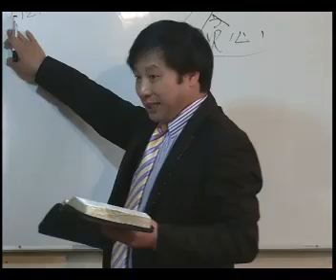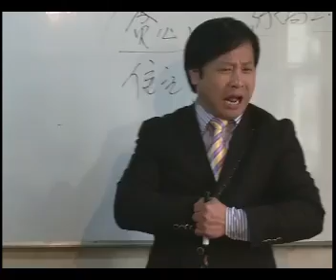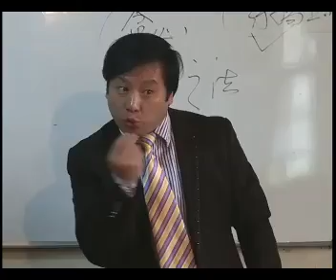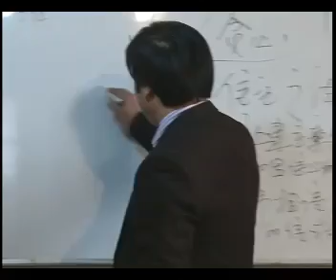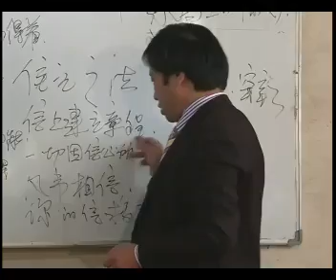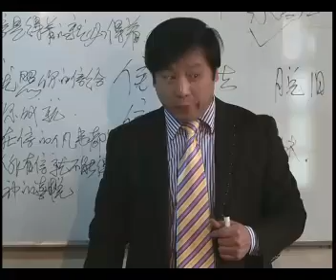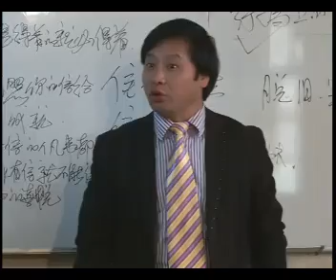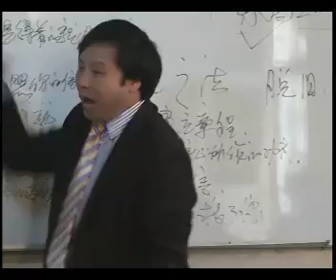《圣经话语的针对性》第30讲《犯罪的针对性》王月皓弟兄 山东禹城马聂 2012年11月23日